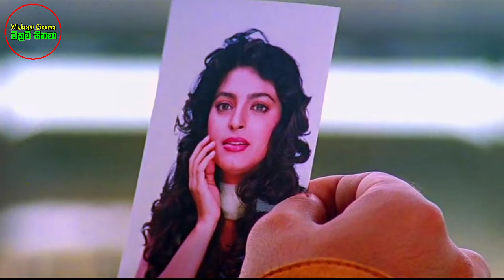ශාරුක් දුෂ්ටයා වුන Old Hit එක | Darr Movie Sinhala Review wickram Cinema | Old Hit Movie in Sinhala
චිත්‍රපටය ගැන අපි ඔබට පැහැදිලි අවබෝධයක් ලබා ගත හැකි වන පරිදි විස්තර කරන්නෙමු.

අප හා එකතු වූ ඔබට ස්තූතියි.
අලුත්ම වීඩියෝවකින් නැවත හමුවෙමු.!